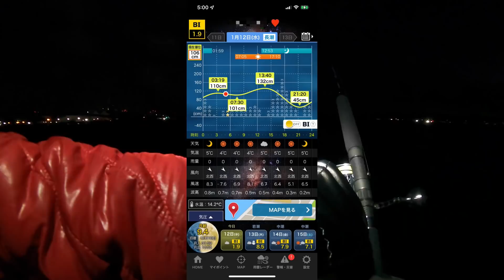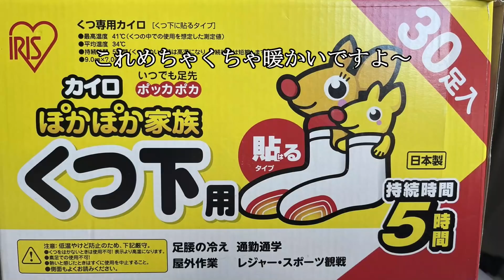【ブリとドラゴン】狙うならこのタックルと装備が便利！極寒でも快適なショアジギング！！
シーズン、場所でタックル変わります。
ブリ、ドラゴン狙うならこのタックル！！
僕が使っている装備等紹介します♪

コミュティー初回無料キャンペーン中～

今回使用タックル
コルトスナイパーBBS106M

ステラSW5000XG

1月～5月末、6月～12月末
青物部門、サワラ部門とあります。
1位～3位まで賞金ありますよ～

ヒラマサ狙いで6000番が必要になり、20ステラＳＷ５００0ＸＧに、
6000番のスプールだけ買って付け替えします。
そのスプール小売￥19300　納品価格15,440円　80掛けで購入しました。
お得ですよ～